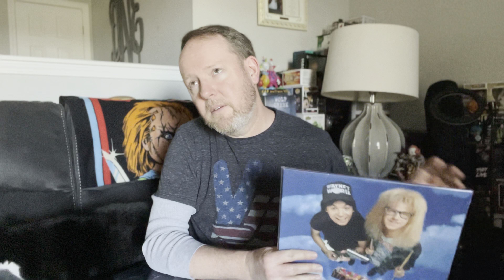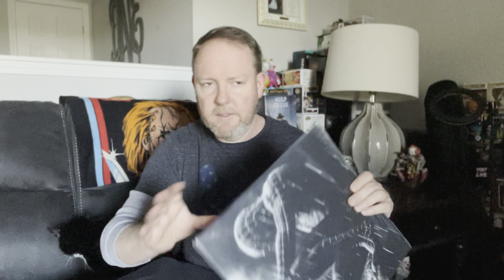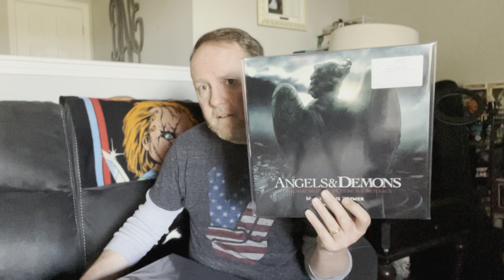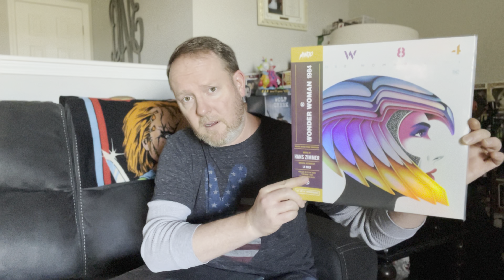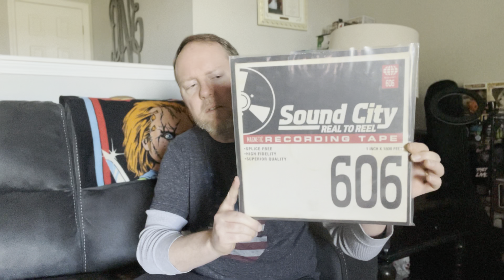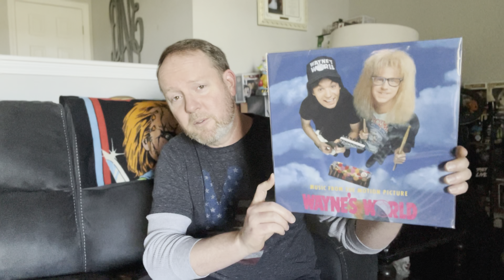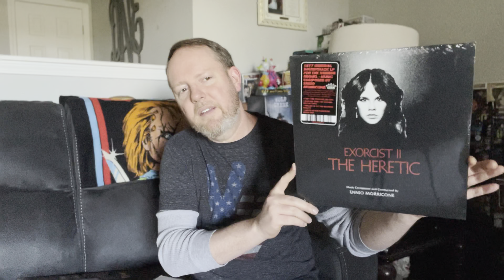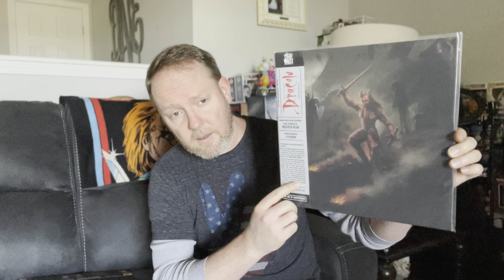THE MOVIE SOUNDTRACK TAG: REDUX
The Movie Soundtrack Tag: Redux as started by Miss 80s - Movies and Music and MrHallOfFame.

The Questions:
1. How many soundtracks do you own?
2. First soundtrack you ever bought?
3. Most recent soundtrack purchase you added to your collection?
(new or used)
4. What's your most listened to soundtrack?
5. Best opening song to a soundtrack?
6. Favorite soundtrack/score composer? AND your favorite
composition by them?
7. A movie that has a lackluster soundtrack?
8. A soundtrack that was way better than the movie?
9. Favorite artwork/iacket OR colored vinyl soundtrack?
10. A soundtrack that needs reissued/ or first time pressing on vinyl?
11. A bargain bin soundtrack?
12. A soundtrack that includes our favorite band or artist?
13. A soundtrack where an actor from the movie also performs a
track on the album?
14. A soundtrack where a band/artist actually performed in the
movie?
15. The last movie you watched that you also have a soundtrack for?
16. A Record Store Day soundtrack/score?
17. A soundtrack from the year you were born?
18. A soundtrack/score blind buy?
19. A soundtrack you own on multiple formats?
20. A soundtrack that always lifts your mood?

BONUS: Shout out other channels that love Soundtracks that might do a response to this!